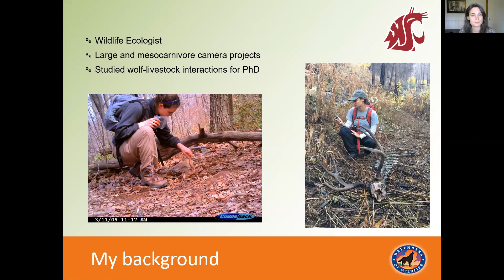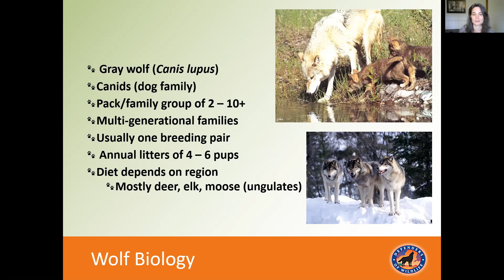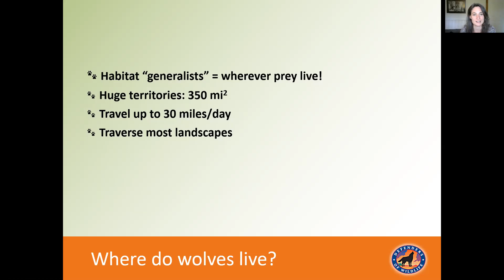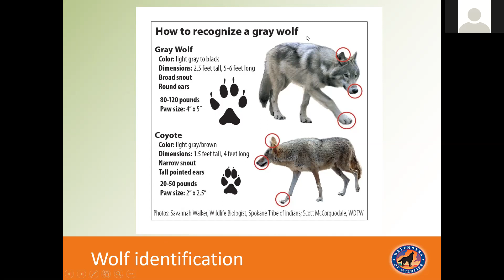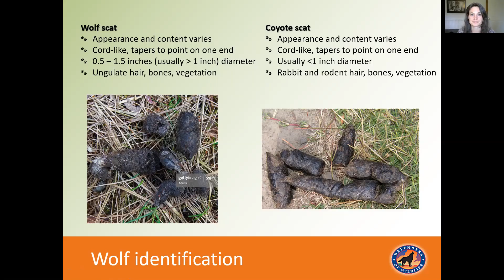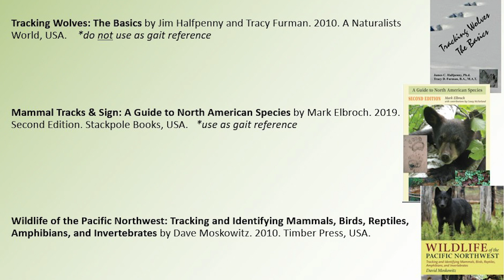Webinar - Introduction to Wolf Biology and Tracking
Our Nothwest Rep Zoe presents a quick webinar on wolf biology and tracking fundamentals.

Video Transcript:
My name is Zoe Hanley. I'm a Northwest Representative with Defenders of Wildlife. I'm a wildlife ecologist. I've done a lot of large and mesocarnivore trail camera projects - mesocarnivores being mid-size carnivores- and so I've primarily studied bobcats, fishers, and martens in addition to wolves.

So this is Canis lupus. It's not any of the subspecies that are also in small numbers in the U.S. - the Mexican gray wolf and the red wolf which is a separate species.

Wolves are in the dog family or the canid family, they're pack animals - they're highly social - they live in family groups of  2 individuals up to 10 plus and in Oregon and Washington, it's usually closer to the 5-8 individuals per pack.

They live in multi-generational families so it's usually a breeding pair, some young from the past year or two, and then the young of this upcoming year.

There's usually only one breeding pair - there's some exceptions to that rule - but there's usually just a breeder male and a breeder female that reproduce usually annually, and those litters can be from 4-6 pups.

Not all of them survive through the winter but usually at the beginning of the summer or late spring, it's 4-6 pups.

And their diet depends on the region you know, wolves are one of the most wide-ranging canids in the world so there's a wide variety of things that they eat but what we're looking for in Oregon is mostly they eat deer, elk, and moose, which are ungulates - they're hoofed mammals.

When we talk about where wolves live, the answer is that they're habitat generalists. So they actually love to live wherever there's something to eat, wherever their prey lives and so that means, in Alaska, they're eating Dall sheep upon these really craggy peaks and that means they can also monopolize on bison as we're all well aware of on the plains in Yellowstone or in densely forested rainforests, they're eating salmon in British Columbia.

So they're highly adaptable and they have huge territories - an average of 350 square miles in the Pacific Northwest and so to put that into perspective, that's over twice the size of Portland.

So this says, wolves are generally light gray and black they can also be what I call more coyote colored - they can be reddish as well; and in the Cascades, there are some wolves that have some reddish tints.

They're about 2.5 ft tall, 5-6 feet long, and the differentiating characteristics from a coyote are these more rounded ears, a broader snout when you look at their profile, and enormous feet.

Obviously, there's a huge size difference as well: coyotes only stand about 1.5 feet tall, they're 20-50 pounds - the gray wolves in Oregon and Washington are usually 90-100 pounds; this says 80-120 but they're roughly 85-100 pounds in this area.

The next piece is differentiating a wolf from a domestic dog and from a coyote so this is, they are all the dog family, they all have that same general shape but the front track on a wolf and sometimes even the hind track is greater or equal to 4 inches, which is huge. The hind tracks can be 3.5 inches or larger - this one showing is closer to 4 inches as well.

And the next piece is scat: we talked about tracks now we're going into scat. Wolf scat - the appearance and the content can vary depending on what they're eating but it's considered cord-like in appearance and it tapers to a point on one end - you can see that there's a blunt end on one side and then maybe a little bit more pointy end on the other side.

The wolf scat ranges in size and diameter but it's usually over an inch in diameter for an adult and it's filled with exactly what they're eating: it's filled with ungulate hair - like we said - deer, elk, and moose, filled with their bones - sometimes huge chunks of bone - and also vegetation that they're either eating to clear out their systems or that they're opportunistically eating is there, just wolfing down a kill.

And lastly, I just wanted to offer up some references: so these are books that I've used in the past but "Tracking Wolves: The Basics by Jim Halfpenny" is a short one but a really good one.
I wouldn't recommend using this one as a reference if you're getting into different gaits.

If you're getting into walking, side-trot, things like that, if you want to really get into it, I would recommend "The Mammal Tracks and Sign: A Guide to North American Species" by Mark Elbroch

and then the last one that's just a good overview for species in this region in addition to some of
those ungulates - the deer, elk, and moose that I was mentioning - this "Wildlife of the Pacific Northwest by Dave Moskowitz" is a good one.